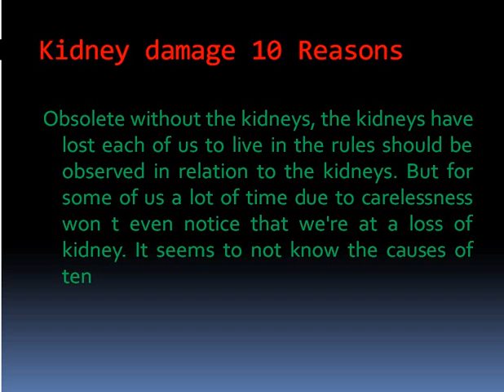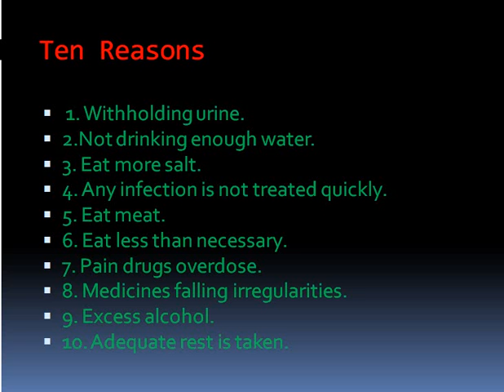Kidney damage 10 Reasons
Kidney of human body is called the filter. Because the kidneys of animals helps the body of water, filtered, and keep us healthy. If the kidney is damaged, then it is not possible to survive.